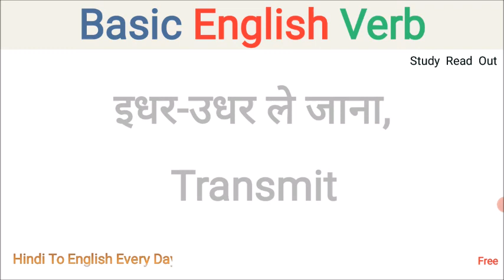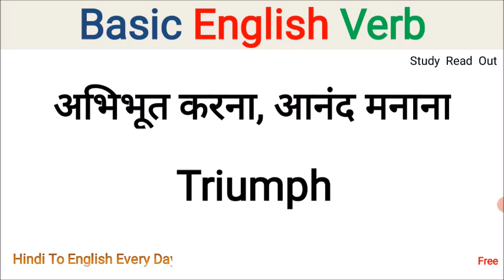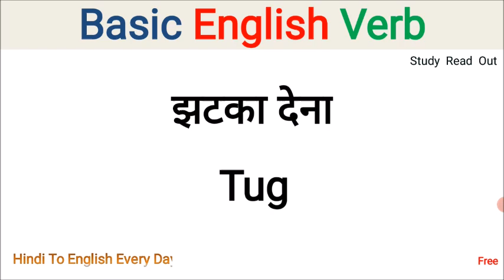basic english verb | english grammar verb | verb hindi to english | most important verb in english